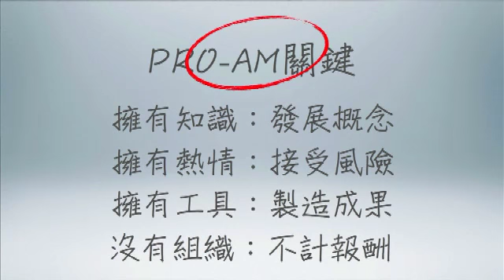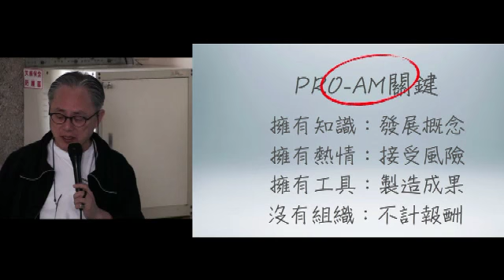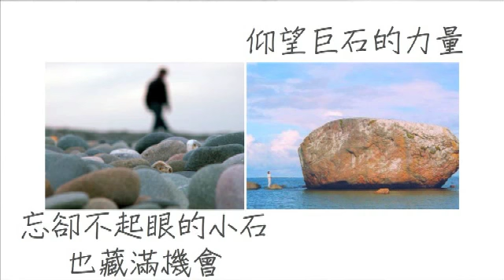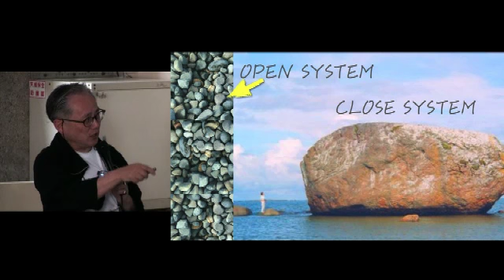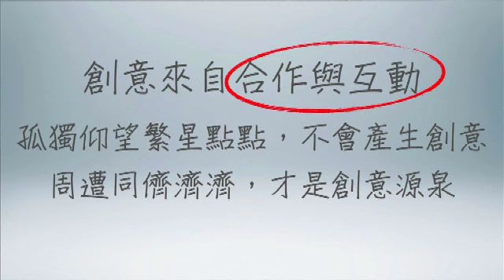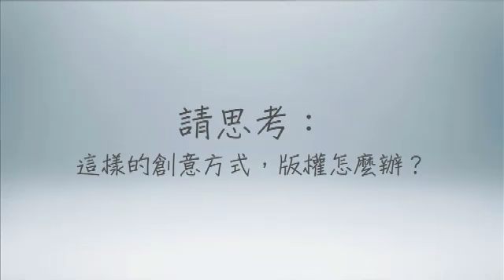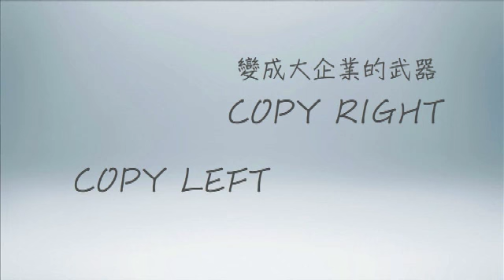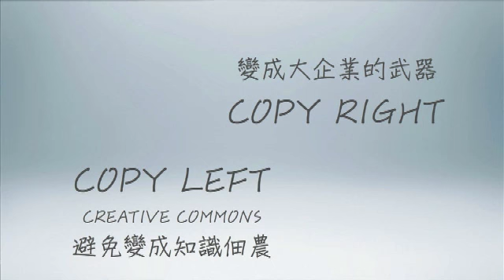（第四堂）業餘創意vs專業創意5-3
東海大學「設計邊境」第四堂／主講人：姚仁祿
Pro-Am的關鍵：擁有知識：發展概念，擁有熱情：接受風險，擁有工具：製造成果，沒有組織：不計報酬。如果大公司是海邊的大巨石，小公司就是海邊的小石頭，我們總是仰望巨石，忽略小石，久而久之會忽略了不起眼的小石其實藏滿機會。創意來自於合作與互動，孤獨仰望繁星點點，不會產生創意，周遭同儕濟濟，才是創意泉源。但在分享的世界，請思考「版權」何處何從？"Copy Right"與"Copy Left"在新世界中，將扮演什麼角色？簡體版請至：土豆網大小創意。